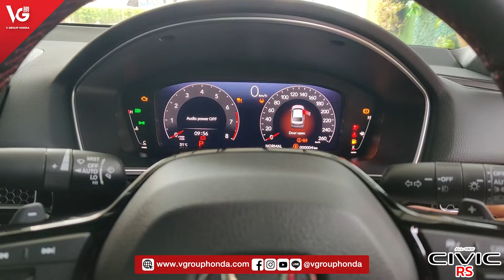ส่องรถใหม่ Honda Civic Turbo [RS] สีขาวแพลทินัม(มุก) | V Group Honda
ส่องรถใหม่ Honda Civic Turbo [RS] สีขาวแพลทินัม(มุก)

แชทคุยกับที่ปรึกษาการขาย คลิก ➤
รายละเอียดเพิ่มเติม คลิก ➤

ผู้จำหน่ายยอดเยี่ยม ทั้ง 4สาขา 6ปีซ้อน วี กรุ๊ป ฮอนด้า ศูนย์บริการฮอนด้าแบบครบวงจร